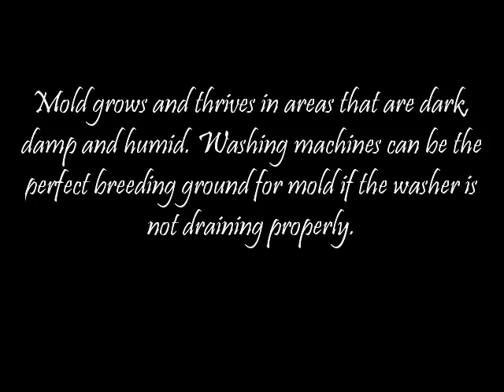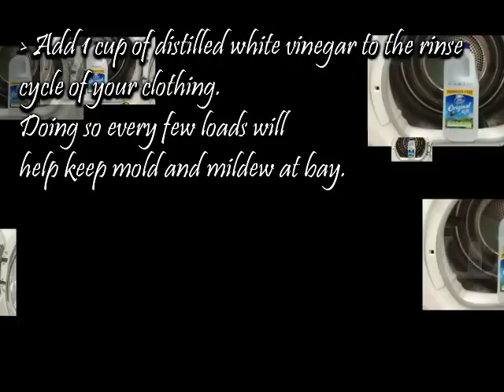How to Clean Washing Machine Mold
Mold grows and thrives in areas that are dark, damp and humid. Washing machines can be the perfect breeding ground for mold if the washer is not draining properly.